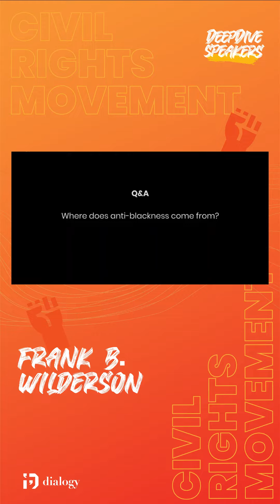Where does antiblackness come from PART 1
Dr. Frank B. Wilderson, III was invited to join Dialogy's Deep Dive Series as a guest speaker and interact with Dialogy students. Professor Wilderson talked about where discrimination against black people comes from. He says that it comes from an organized world wanting to point to someone that should not be part of that world, and that blackness became that 1300 years ago.